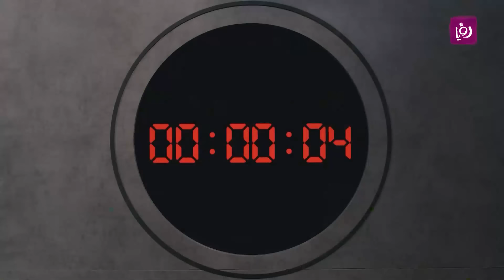الحلقة الثالثة عشر من أقوى سفرة